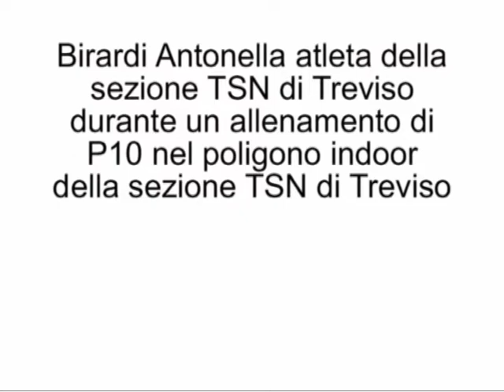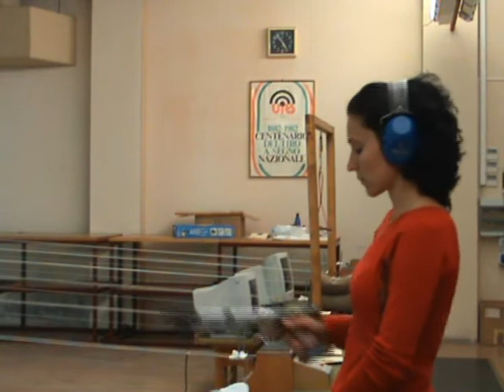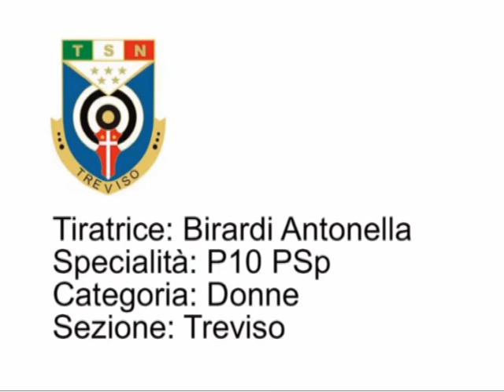Birardi Antonella TSN Treviso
L'atleta Birardi Antonella si allena nel poligono indoor di Treviso